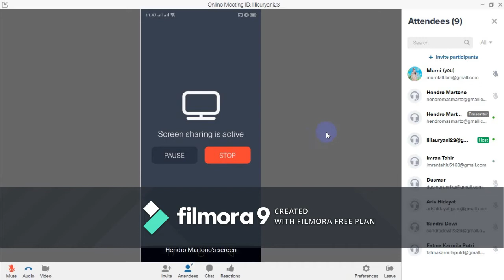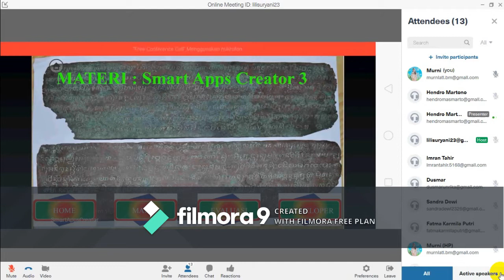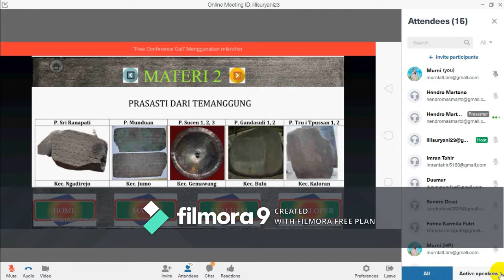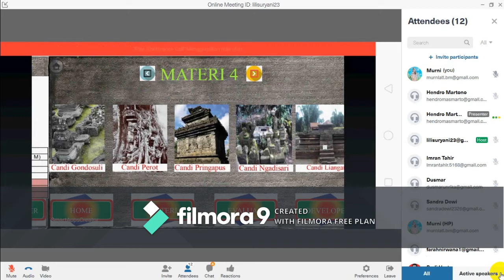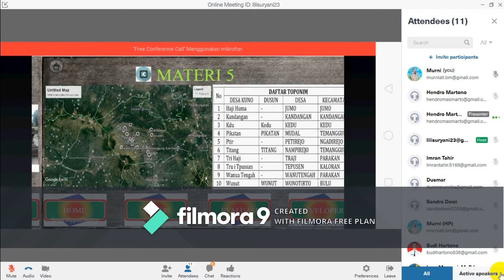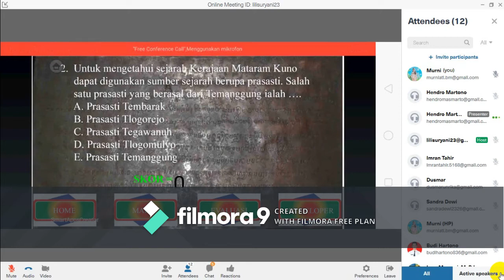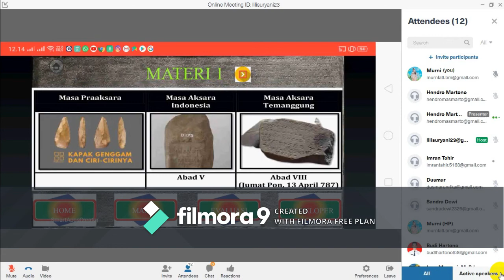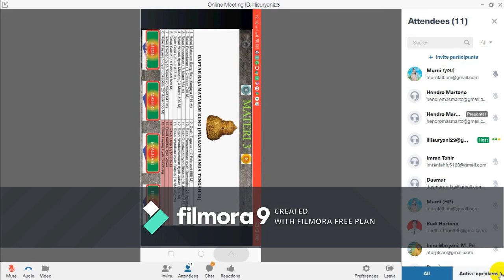Jelajah Sejarah Lokal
Mengenal Kerajaan Mataram Kuno berdasarkan data dari Temanggung